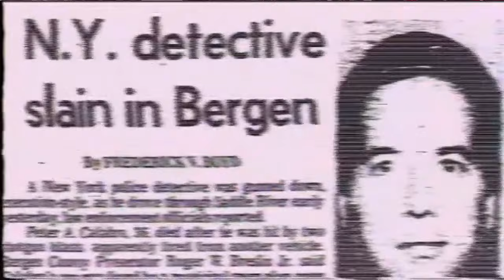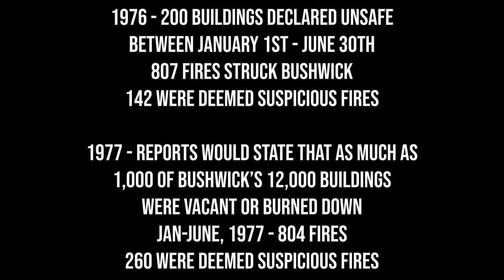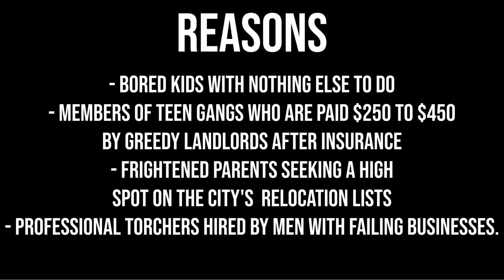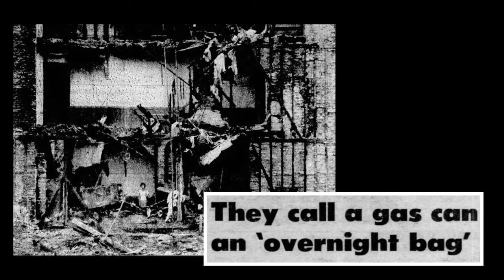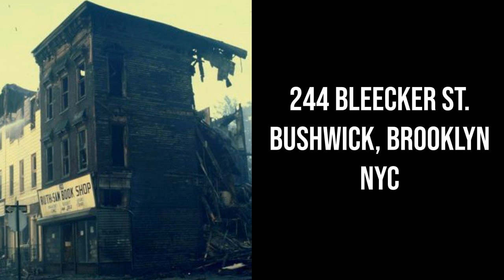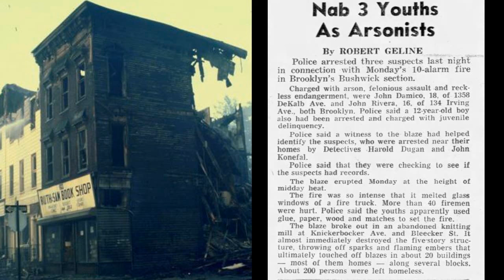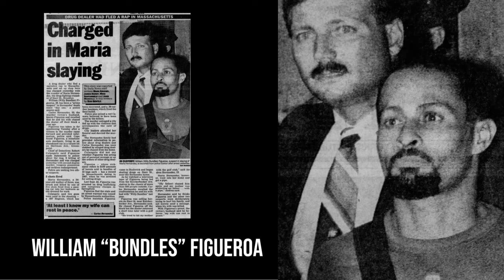Bushwick is Burning - A Visual Journey Through 1970’s/1980s Bushwick. Featuring Frank Fiordilino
Todays upload is with former Bonnano Associate, Frank Fiordilino. We discuss NOT his history in organized crime, but his journey from Sicily to the Arson filled, dangerous streets of Bushwick, Brooklyn and how a young child deals with the smoke filled terrain his family emigrated to. We also discuss Maria Hernandez who fell victim to the drug wars of Bushwick. I highly suggest watching as we will show numerous images and videos of that time in Bushwick.